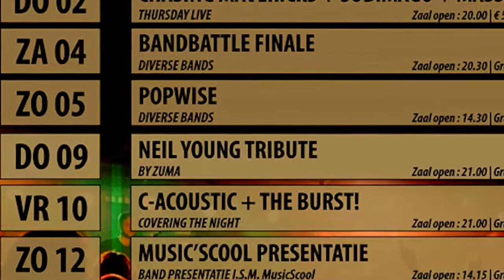"Almost cut my hair" performed Live by "ZUMA" a Belgian Neil Young Tribute Cover Band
"Almost cut my hair" performed Live by "ZUMA" a Belgian Neil Young Tribute Cover Band, Live at "Extase" in Tilburg (NL)